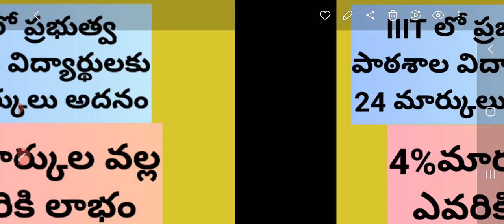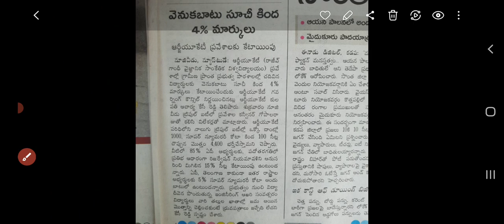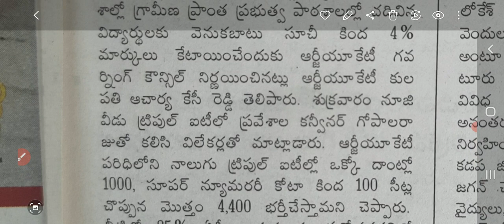IIIT RGUKT2023 # గ్రామీణ విద్యార్థులకు 24మార్కులు అదనంగా కేటాయింపు